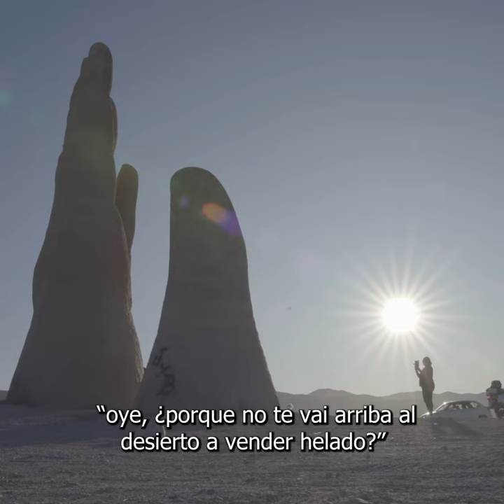El heladero del desierto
Marcelo Santander trabaja en una pega sin competencia: vende helados en el desierto, a 70 kilómetros de Antofagasta, ofreciendo mango leches y chirimoya alegres a los turistas que van a mirar la Mano del Desierto o a los sedientos pasajeros de los buses que cruzan la ruta 5. Aquí lleva más de 30 años, y nos cuenta su historia.
Léela también en la nueva edición de la revista Bush in Action.

Reporteo de Ignacio Araya. Cámara y edición de Carlos Bracamonte @carl_braca